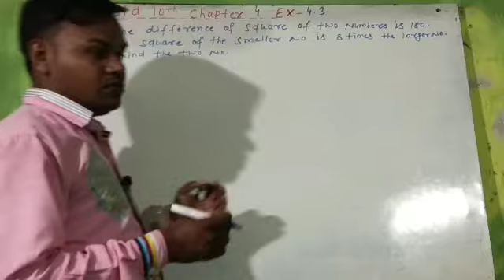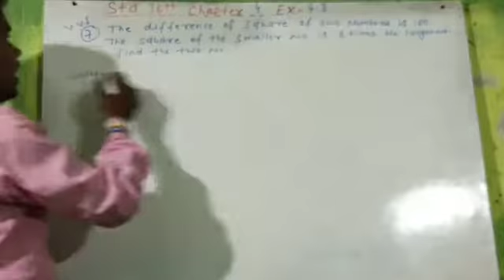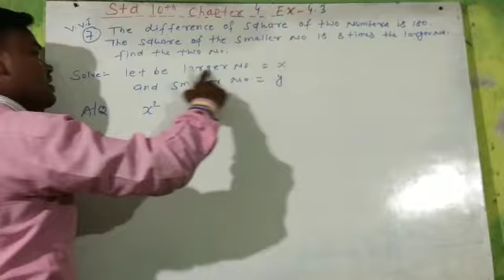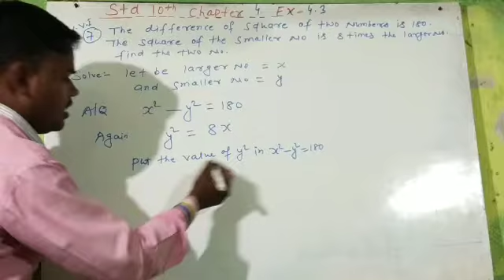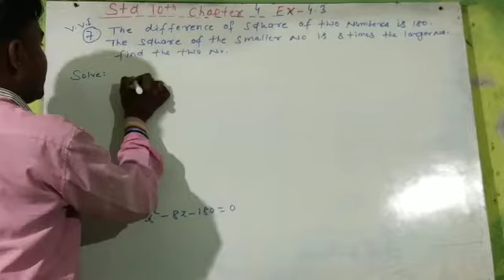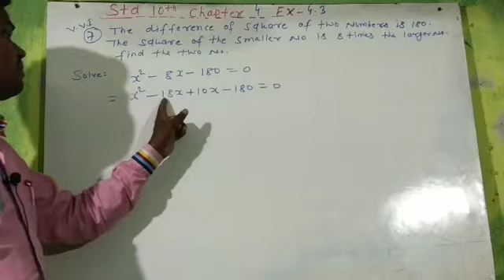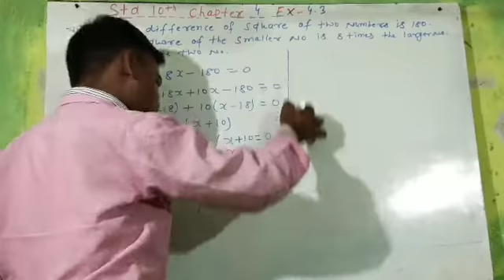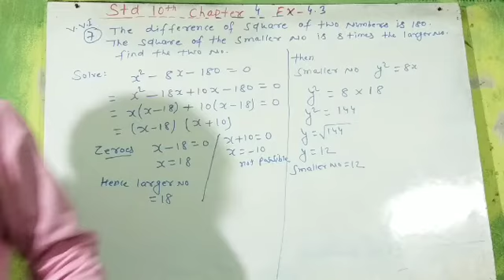Std 10th Ncert Chapter 4 Ex 4.3 Quadratic equation Q.no 7